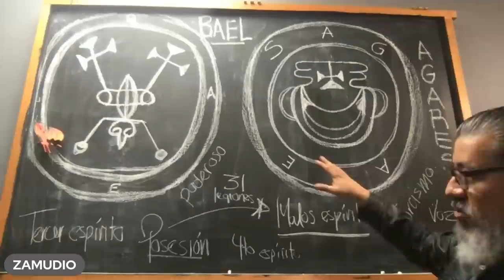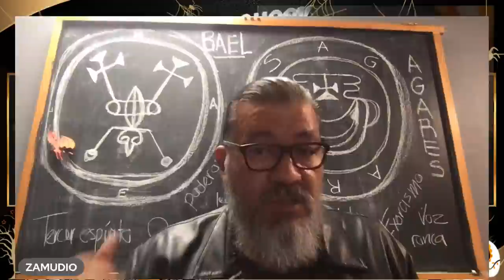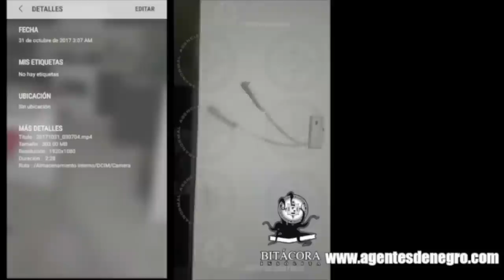¡ VIDEOS E HISTORIAS REALES !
Hoy te presentamos, una serie de videos completamente reales, de hechos impresionantes, que tienen que ver con estas fechas y que son presentados por el reconocido investigador Antonio Zamudio.